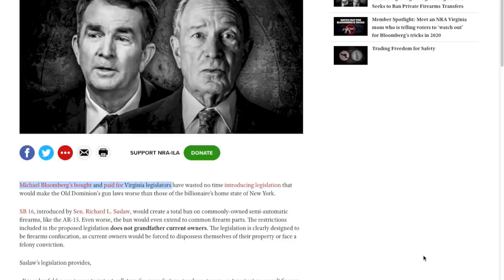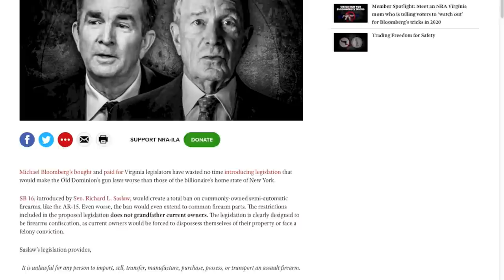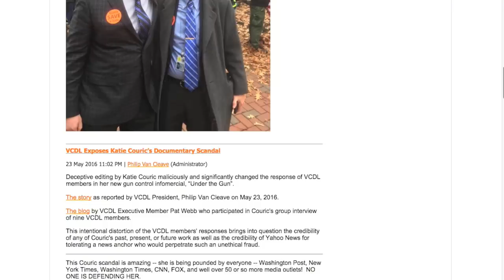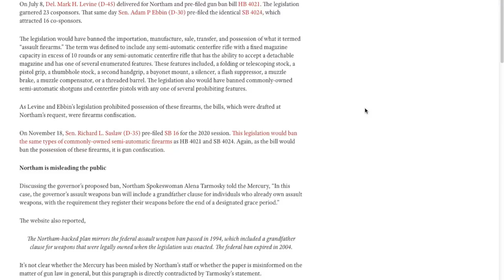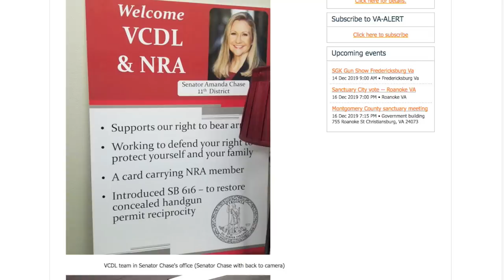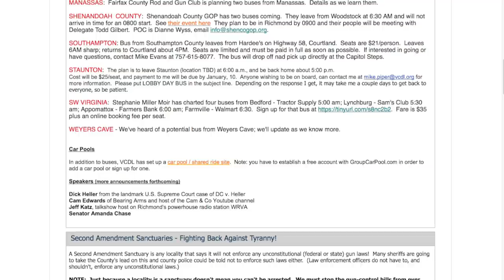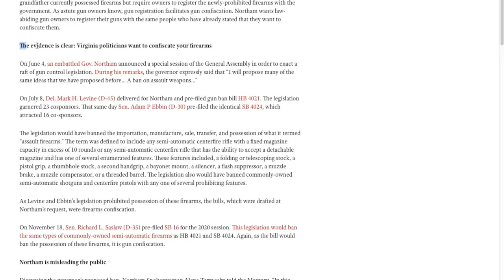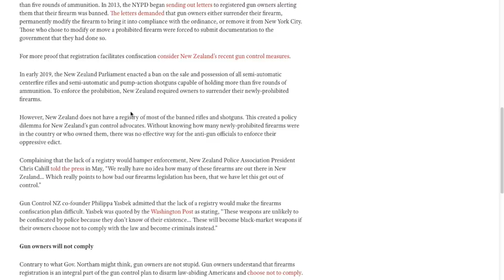Virginia: A Sleeping Giant Has Awoken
The Virginia Democrats (i.e. LEFTISTS) are going for broke.  They wish to imprison non complying citizens and even LEOs if they don't fall in line with a coming semi auto firearm ban.  These Leftists were allowed to come into office by Virginians and what your'e seeing there will be coming to you soon enough (watch my video
Here I give highlight to a good pro human rights organization in Virginia, the Virginia Citizens Defense League or VCDL.  They are organized, motivated, and aggressive in pushing back on what could be the genesis of an entire US trend.  I read their manifesto and applaud it.  All states should have energized and ready-to-go pro gun rights organizations like this.  This is a political answer to a serious problem for good folks around this country, not just in VA.
Sanctuary counties have emerged with their good citizens and SHERIFFS vowing to oppose this onerous legislation and promised punishments.  Gun owners in VA promise NOT to comply and even use of force against confiscators.  They represent a nationwide attitude that has tired of being vilified and attacked by the Left.
Gov what's his face promises harsh retribution and even National Guard involvement to quell any "insurrections" against his decree.  This is what happens when you sit home, bitch and moan online and DON'T vote:  the Dems come into power and have their way.  This is happening nationwide not just in VA.
All this and much more is discussed here with an emphasis on peaceful resolutions if at all possible.  VCDL is applying pressure to their legislators on Monday January 20th, 2020 at the Richmond Capitol Building.  Another touchstone Nutnfancy human rights video.